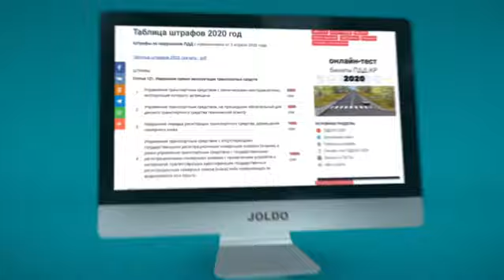В чем особенность сайта joldo.kg?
Joldo.kg: Информационно-познавательный авто-портал.
❇️ Умный поиск по: ПДД КР / Штрафам / статьям.
❇️ Онлайн тест по ПДД КР (экзаменационные билеты).
❇️ Разбор дорожных ситуаций.
❇️ Актуальные статьи.
🛂 Ответы ГУОБДД.